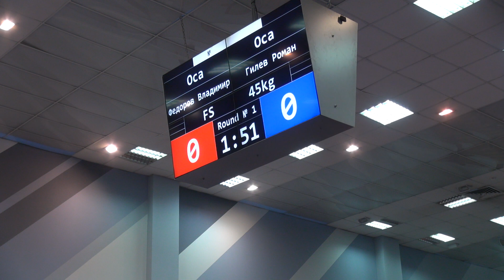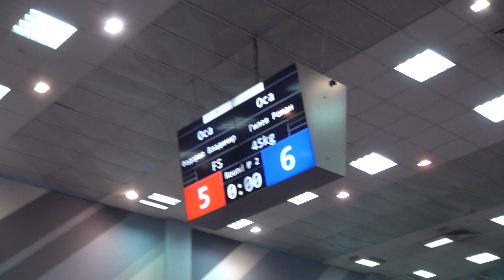Федоров Владимир (Оса) - Гилев Роман(Оса)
Межрегиональный турнир по вольной борьбе на призы автосалона "Тачки" среди юношей 2005 г.р. и младше в в/к 45 и 51 кг. г.Иркутск. 26 февраля 2022 г.